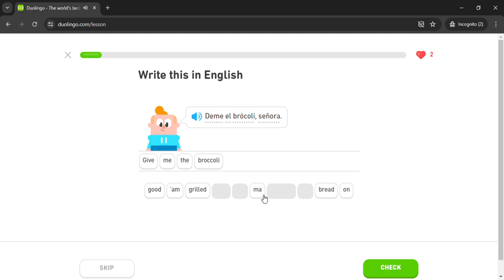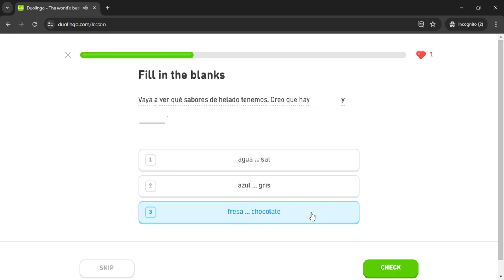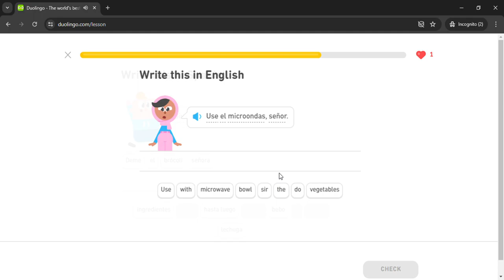Duolingo #2404 Spanish - English (Part 15 - Recipe and Commands 5)